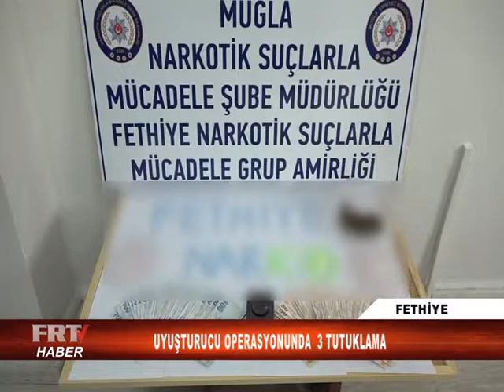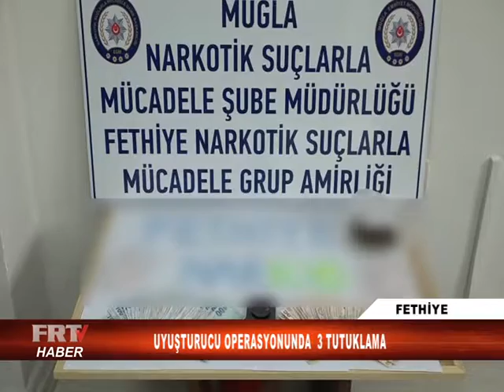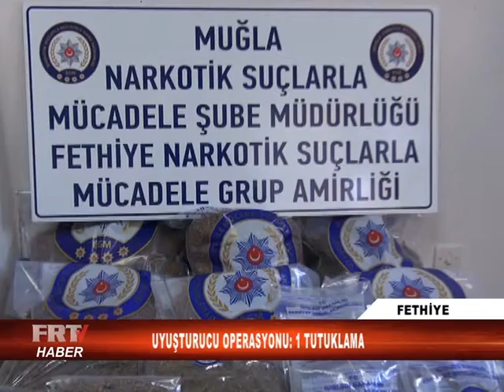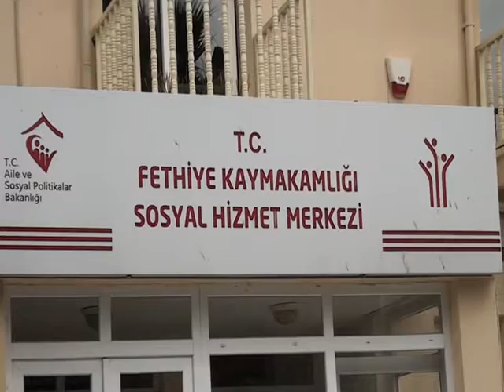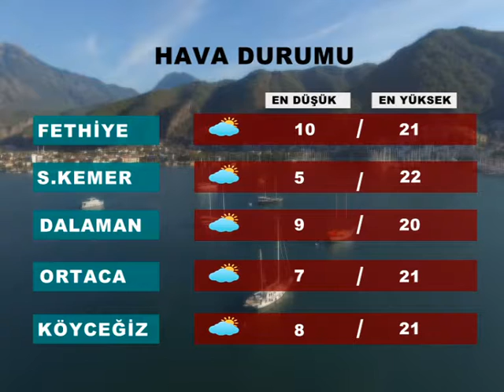20 MART ANA HABER BÜLTENİ